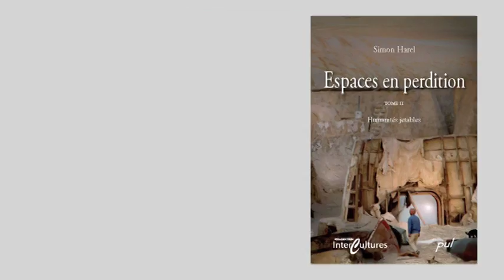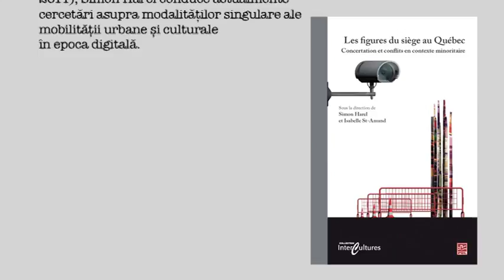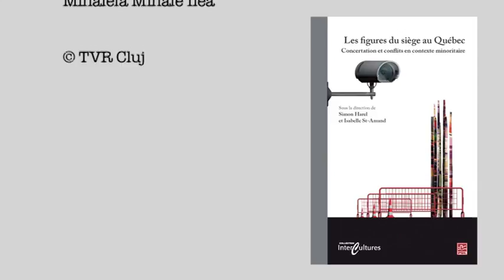Gusta Transilvania cu Simon Harel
Difuzare TVR Cluj: 24 februarie 2018
Moderator: Horea Poenar
Invitat: prof. Simon Harel, Universitatea din Montreal
Producator: Mihaiela Mihale Ilea